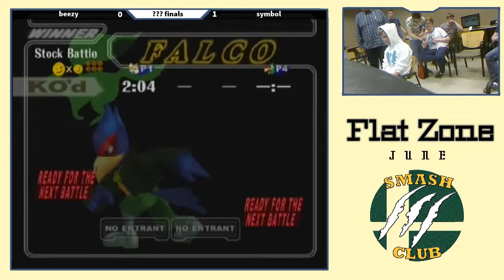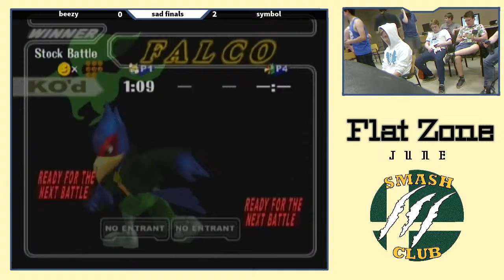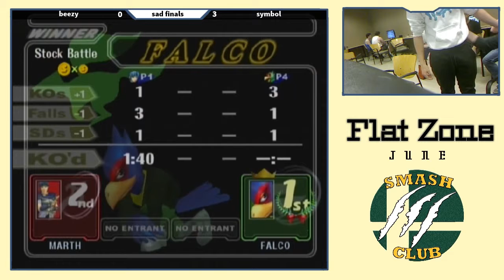Beezy (Fox, Marth) vs. Symbol (Falco) - Grand Finals - Flat Zone Jun